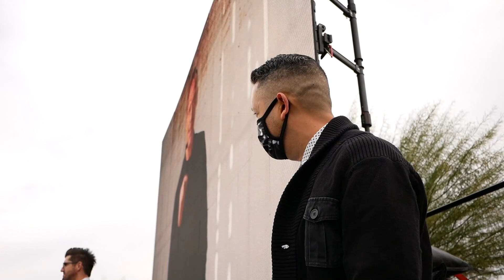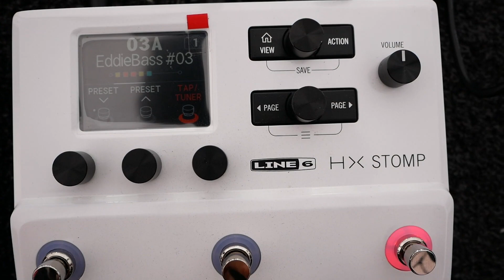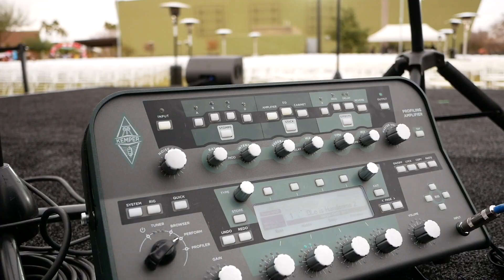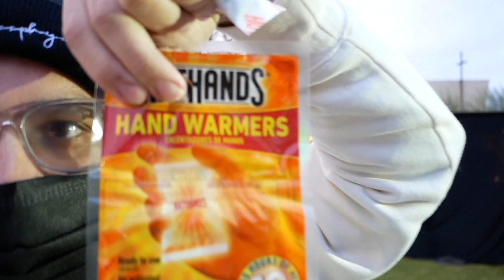Vlog#10 | Christmas Eve With CCV Surprise Campus | Edgar Hernandez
Amigos Contento de Traerles NUEVO VLOG#10 , estos días pasados hemos estado un poco ocupados gracias a Dios , y por eso no he podido subir videos compartiendo temas de su interés, pero también me encanta que miren que es lo que hago es mi días , y por eso hago los VLOGS. , me encantaría que en los comentarios me dieran su feedback si les gusta los vlogs o no jaja.
Gracias por estar pendiente de mis videos, y darme ese apoyo incondicional , les deseo lo mejor en esta navidad y en este año nuevo que nos espera.